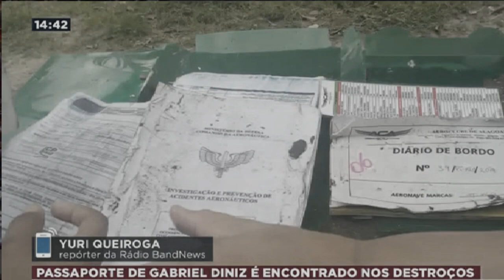GABRIEL DINIZ CANTOR DE JENIFER ENCONTRADO SEM VIDA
JOVEM SOFRE ACIDENTE DE AVIÃO,  CANTOR É ENCONTRADO NO MANGUE, GABRIEL DINIZ CANTOR DE JENIFER ENCONTRADO SEM VIDA